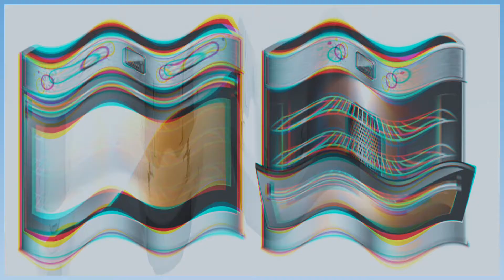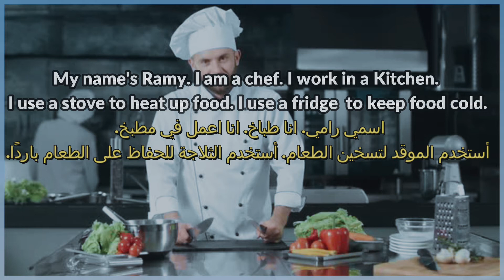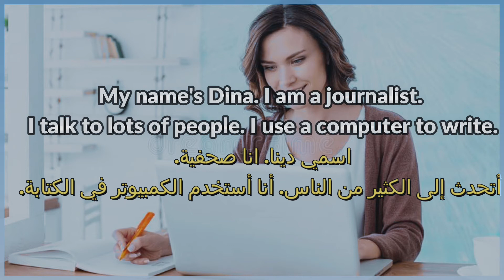connect plus primary 1 unit 8 lesson 10&11 كونكت بلس أولي ابتدائي الوحدة الثامنة الدرس 10 و 11